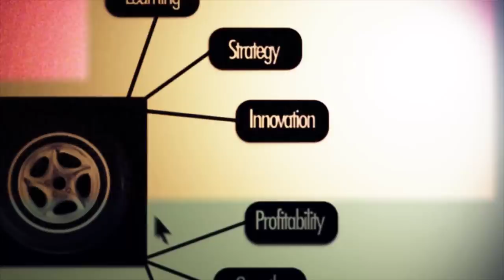Hybrid is the solution before moving to EVs: Cummins Inc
Full electric vehicle is suited to the urban environment given some of the limitations like the range of batteries and charging of batteries is resolved. Hybrid technology is a flexible solution for a vehicle moving from one city to another whether buses or trucks. It also provides a short-term solution before moving to electric technology completely in the absence of newer technology for batteries and better-charging infrastructure says Julie Furber, Executive Director, Electrification, Cummins Inc in an interview with ETAuto Editor Nabeel A Khan.